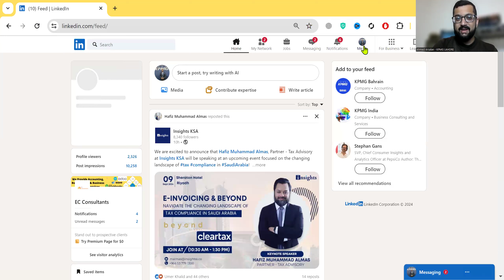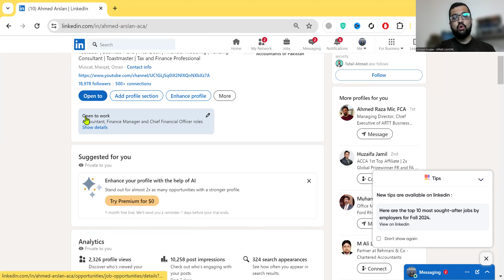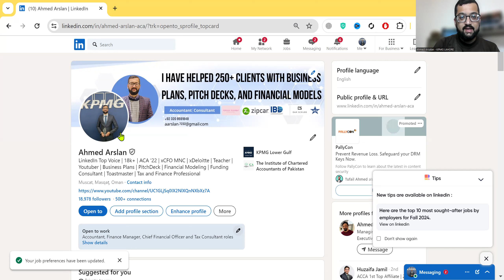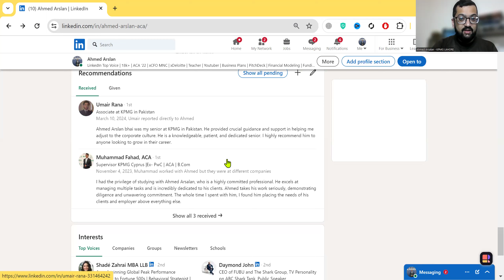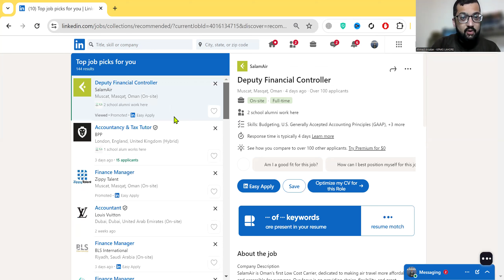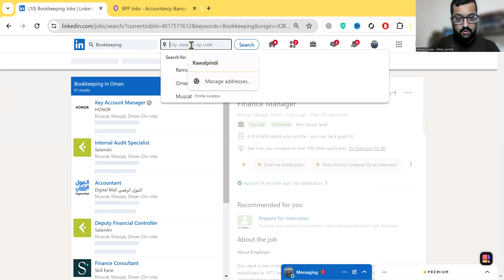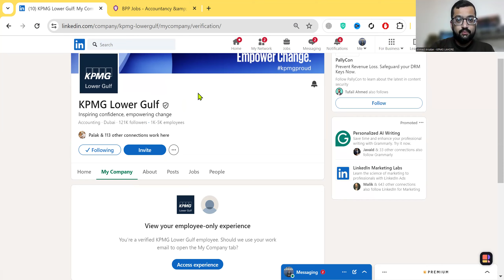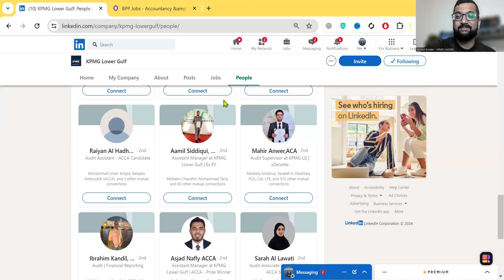How to Find Remote & Onsite Jobs and Freelancing Clients from Linkedin by CA Ahmed Arsalan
How to Find Remote & Onsite Jobs and Freelancing Clients from Linkedin in URDU/ Hindi by CA Ahmed Arsalan